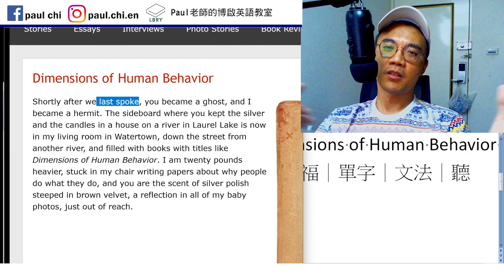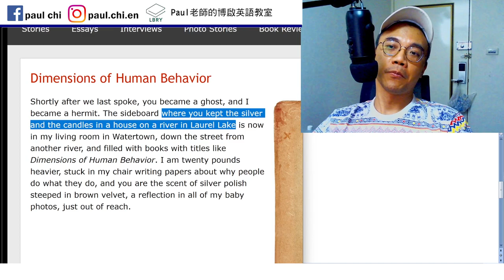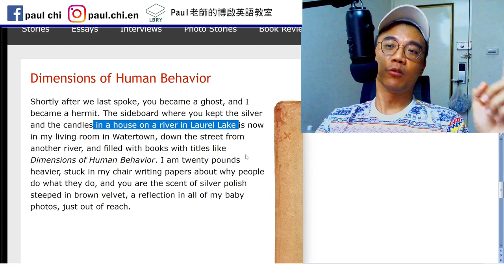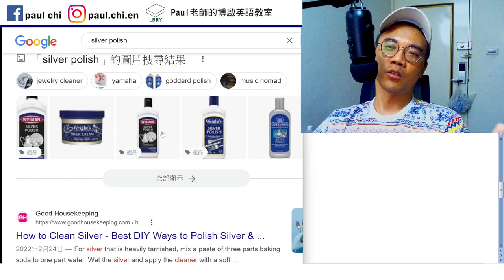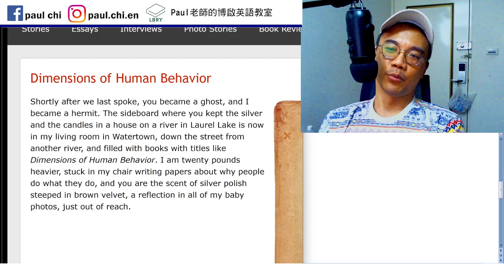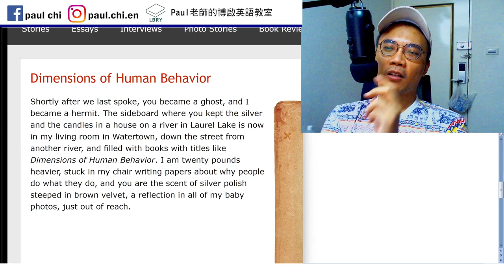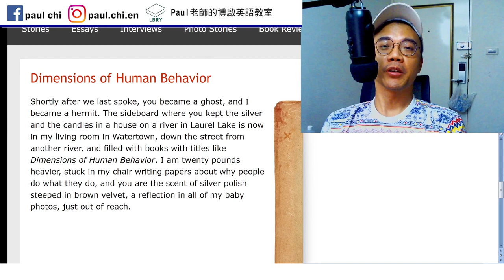【ep 780】百字故事 – Dimensions of Human Behavior (人類行為的維度)｜多益｜雅思｜托福｜單字｜文法｜聽力｜手把手帶著你閱讀英文！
Notes:

免費每日英文課：百字故事 – Dimensions of Human Behavior (人類行為的維度)｜多益｜雅思｜托福｜單字｜文法｜聽力｜手把手帶著你閱讀英文！

Silverware

LBRY: Paul老師的糟糕英語教室